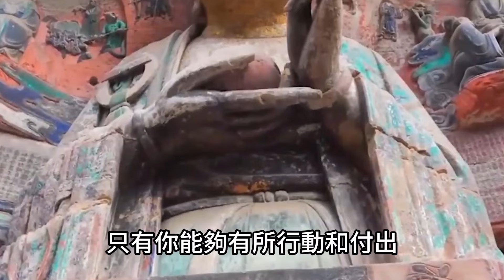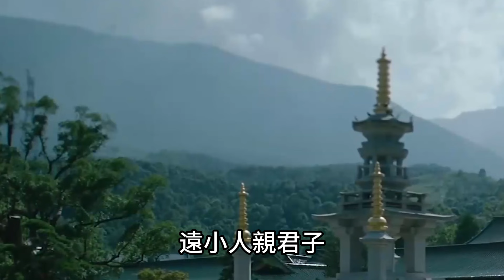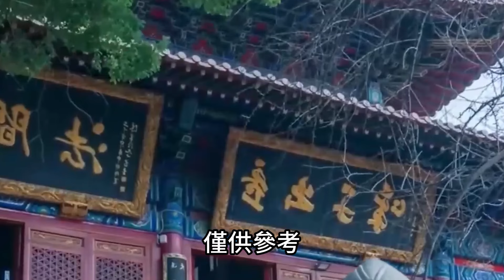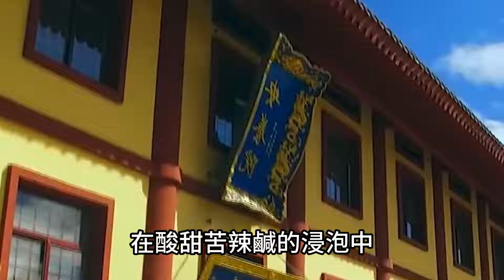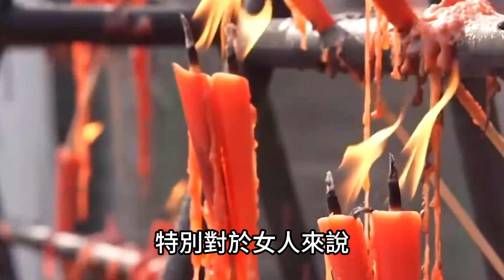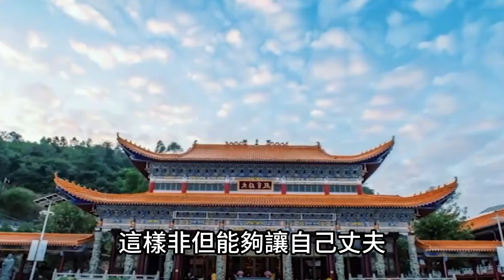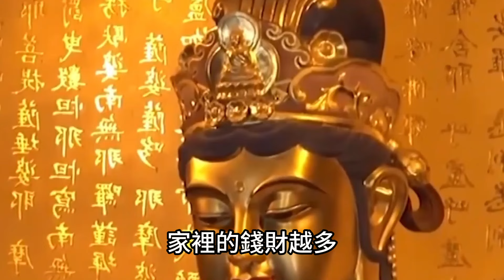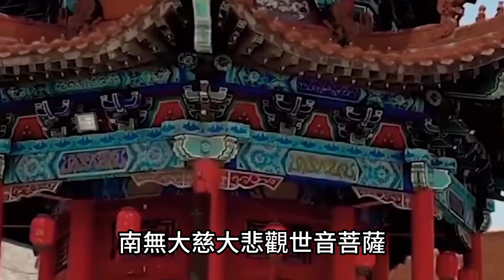下半年碰到搖錢樹！四生肖家裏有喜家外有金！得吉星庇佑橫財滾滾發大財！運勢 風水 佛教 生肖 发财 横财 【佛之緣】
下半年碰到搖錢樹！四生肖家裏有喜家外有金！得吉星庇佑橫財滾滾發大財！